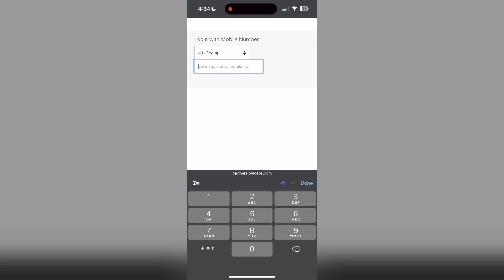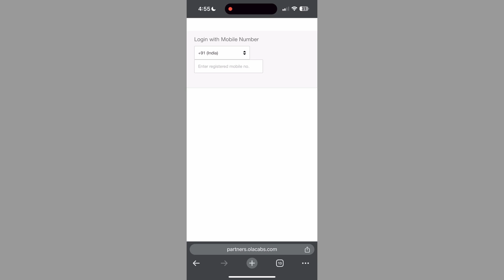How to Fix OLA Account Login Not Working 2024?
Experiencing issues logging into your OLA account? You’re not alone! In this video, we’ll guide you through easy steps to troubleshoot and resolve login problems with your OLA account.